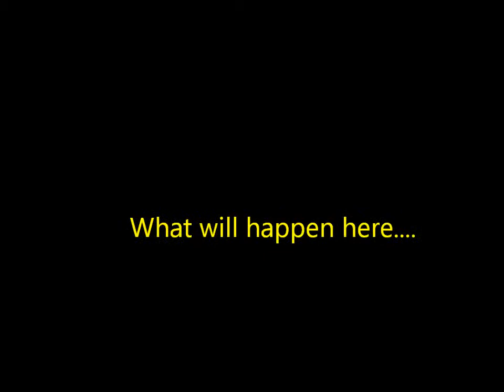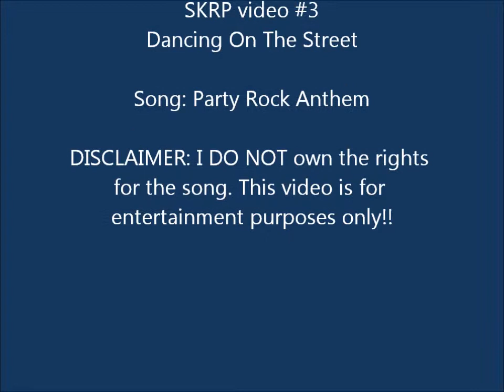SKRP #3- Party on the Street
Its supposed to be a feel good song! hope it makes you smile and laugh! haha enjoy! xD